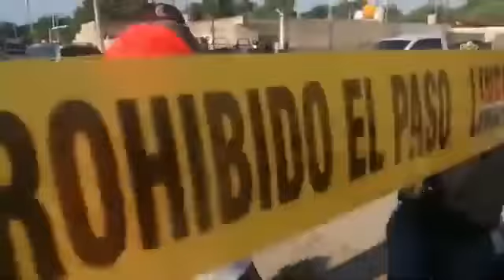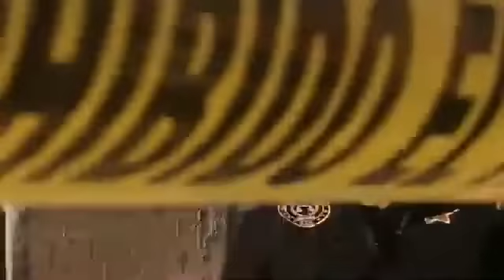7 de noviembre de 2022